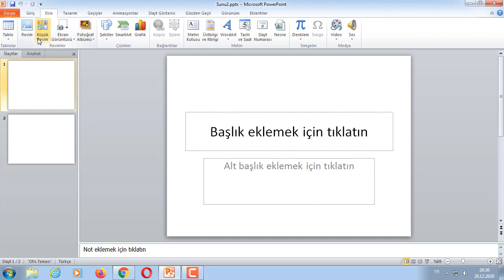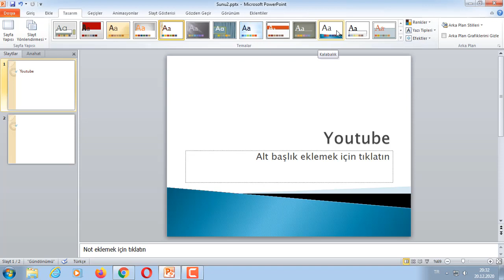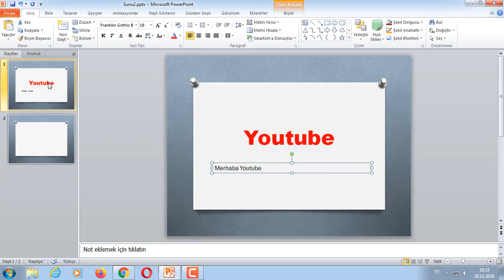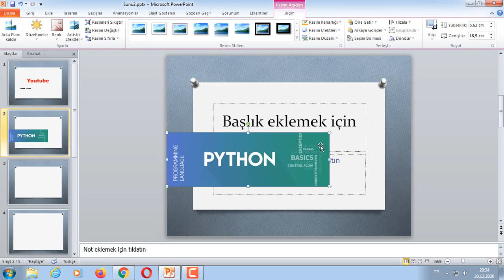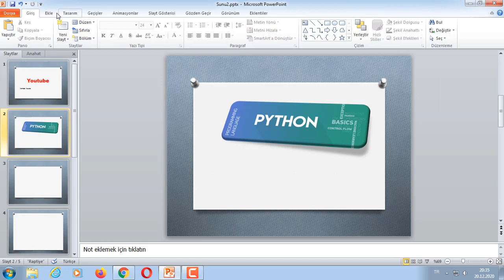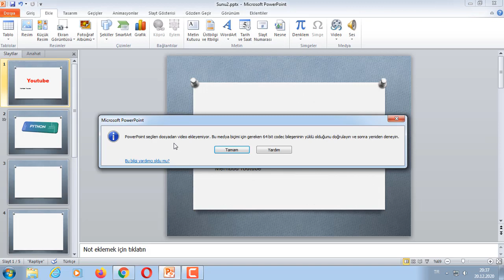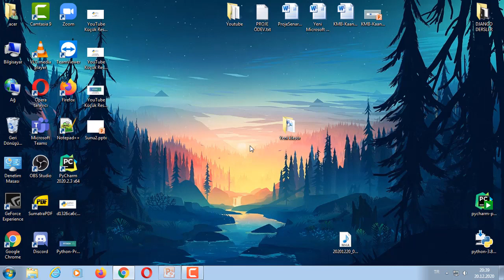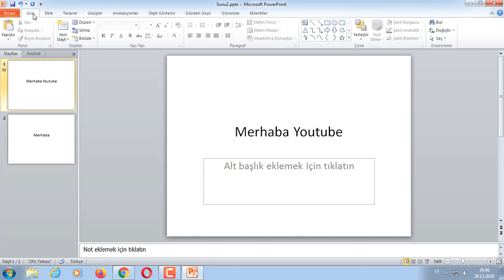Slayt Nasıl Hazırlanır? - PowerPoint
Slayt nasıl hazırlanır?
Slayt hazırlarken nelere dikkat etmeliyiz?
Slaytımıza nasıl ses ve video ekleriz?